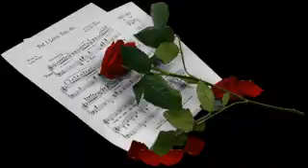Mario Lupato - Wedding Organizer Manila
We attend to all your wedding concerns from Augustine Music and Events